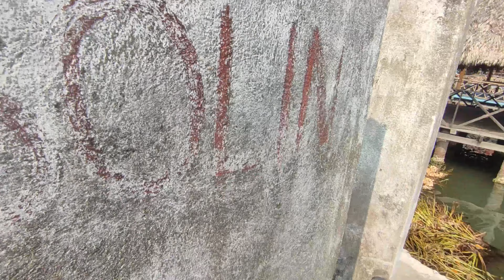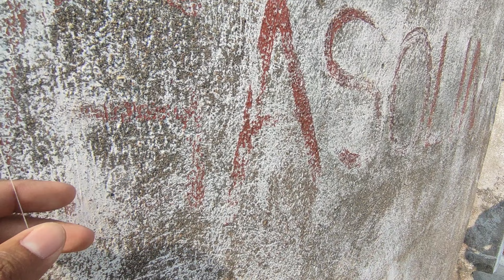COMO pescar con TRONCHO de CAMARON | Robalo y Pargos | Paraíso Tabaso.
Hoy nos encontramos en un lugar infestado de peces, usamos camarón para capturar pargos, mojarras y robalo. Les mostramos cómo pescar con camarón de una forma sencilla. La pescadora estrella se lució atrapando muchos peces. Paraíso Tabasco nos ofrece bellos paisajes.